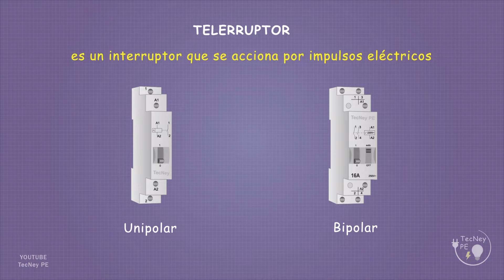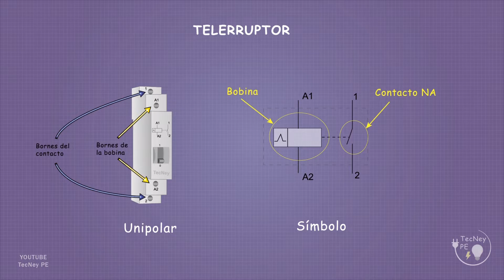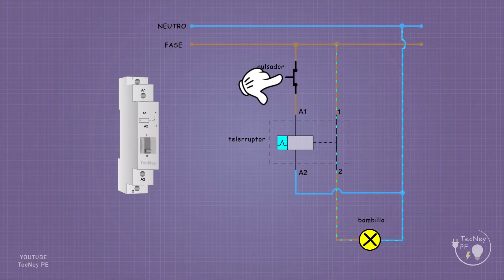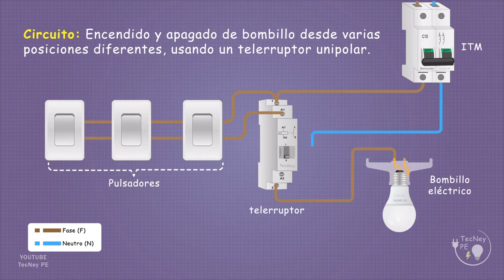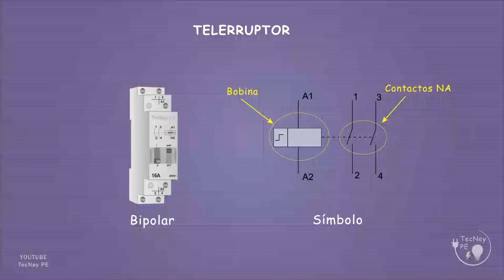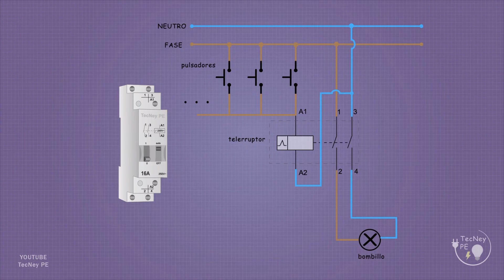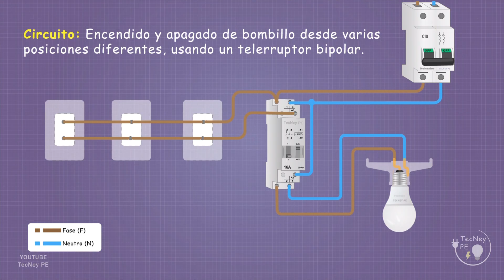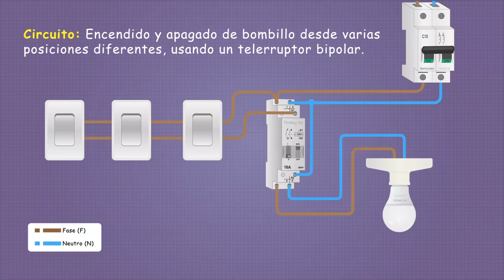Como funciona un TELERRUPTOR | Instalaciones eléctricas domiciliarias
En este video se explica como funciona los telerruptores (unipolar y bipolar) y como realizar las conexiones para encender y apagar un bombillo o foco.

CONTENIDO:

00:00 INTRO

00:35 TELERRUPTOR UNIPOLAR

04:47 TELERRUPTOR BIPOLAR